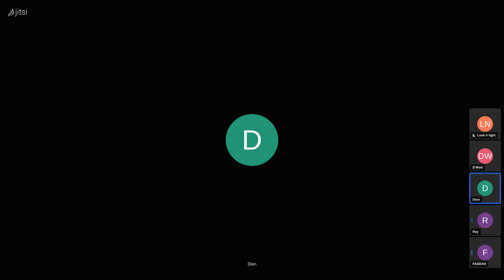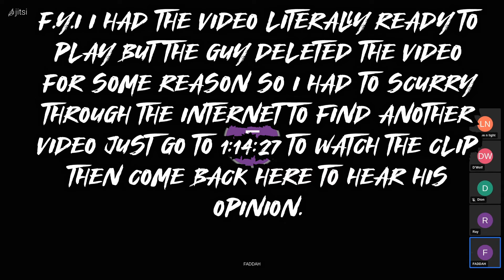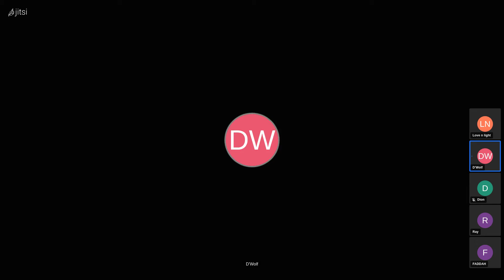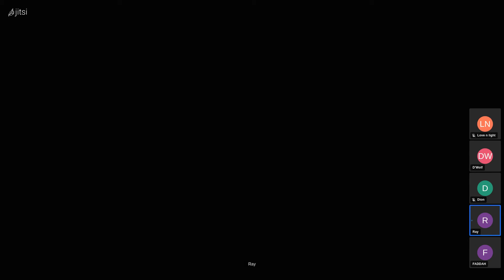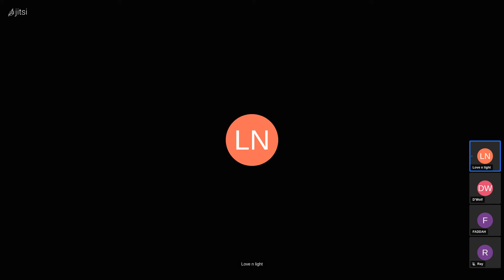Keep The Work Moving - You Know What Lemme Just Say Podcast